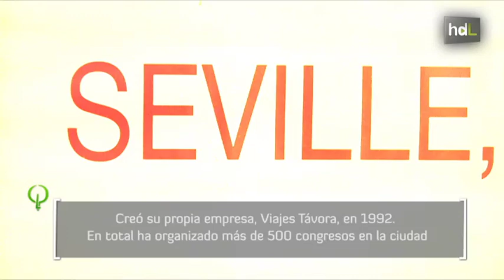HDL Antonio Távora, cerca de medio siglo dándole vueltas al mundo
Entró en una agencia de viajes para hacer una traducción con 18 años y ya nunca dejó el sector. Era el año 1958. Cinco décadas después, Antonio Távora recibió la Medalla de Oro de su ciudad natal, Sevilla, en reconocimiento a su trayectoria, con la que ha contribuido al desarrollo de unos de los pilares económicos fundamentales hoy de Andalucía: el turismo.